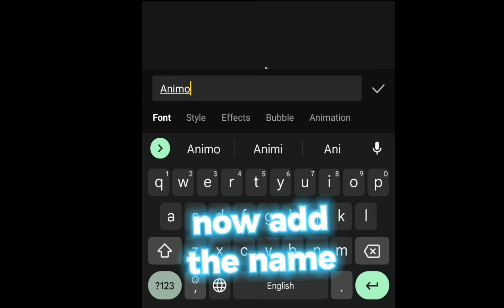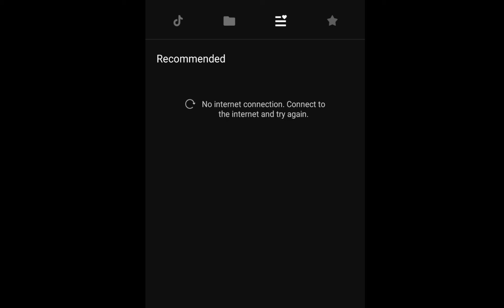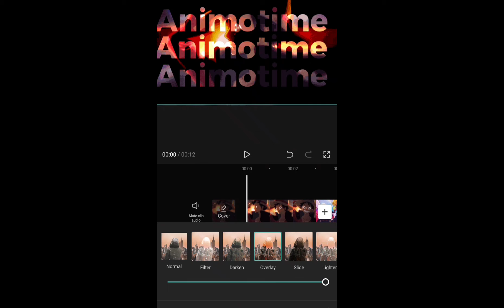how to create anime intro tutorial (make intro with capcut ) make intro free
Target 1000🎯
Egnore

←(*꒪ヮ꒪*)←(*꒪ヮ꒪*)←(*꒪ヮ꒪*)←(*꒪ヮ꒪*)←
memes
naruto memes

ԅ( ͒ ۝ ͒ )ᕤԅ( ͒ ۝ ͒ )ᕤԅ( ͒ ۝ ͒ )ᕤԅ( ͒ ۝ ͒ )ᕤԅ( ͒ ۝ ͒ )ᕤԅ( ͒ ۝ ͒ )ᕤԅ( ͒ ۝ ͒ )ᕤԅ( ͒ ۝ ͒ )ᕤԅ( ͒ ۝ ͒ )ᕤԅ( ͒ ۝ ͒ )ᕤԅ( ͒ ۝ ͒ )ᕤԅ( ͒ ۝ ͒ )ᕤԅ( ͒ ۝ ͒ )ᕤԅ( ͒ ۝ ͒ )ᕤԅ( ͒ ۝ ͒ )ᕤԅ( ͒ ۝ ͒ )ᕤԅ( ͒ ۝ ͒ )ᕤԅ( ͒ ۝ ͒ )ᕤԅ( ͒ ۝ ͒ )ᕤԅ( ͒ ۝ ͒ )ᕤ
memes
boruto